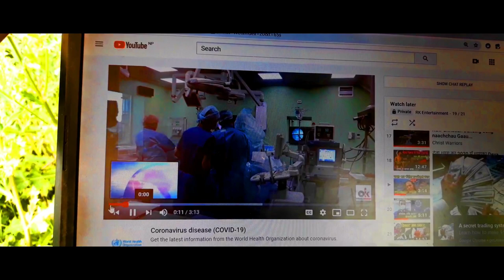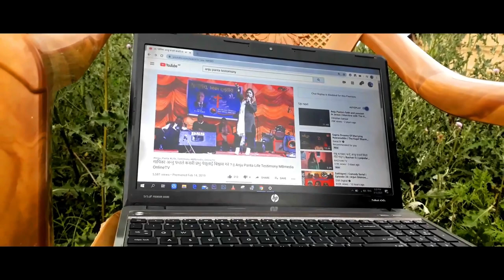Autai Bato Christian Movie Trailer/Rooben Khadka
Rk Entertainment